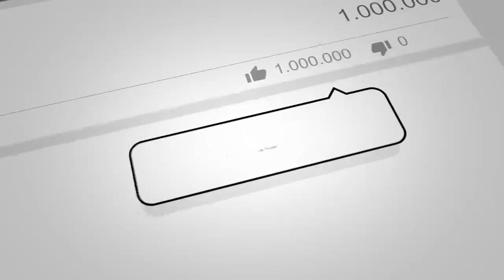اقدامات جدی وحیران کننده داکتر عبدالله عبدالله که ارگ نشینان را به لرزه آورد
اولین حکم داکترعبدالله عبدالله پس از اعلام نتیجه چه است که همه راحیران ساخت